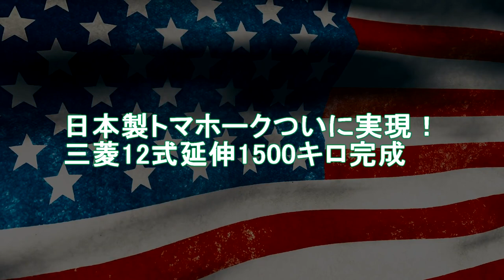【軍事解説】日本製トマホークついに実現！三菱12式延伸1500キロ完成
引用・転載「出典：海上自衛隊ホームページ」
引用・転載「出典：航空自衛隊ホームページ」
引用・転載「出典：陸上自衛隊ホームページ」